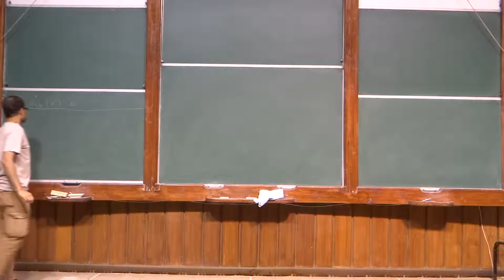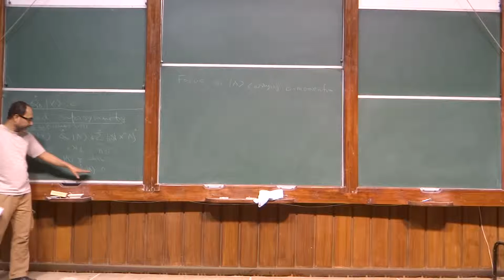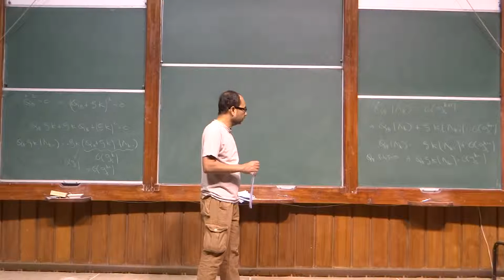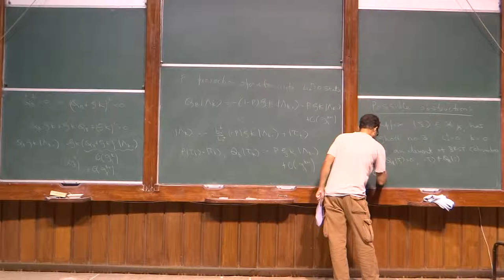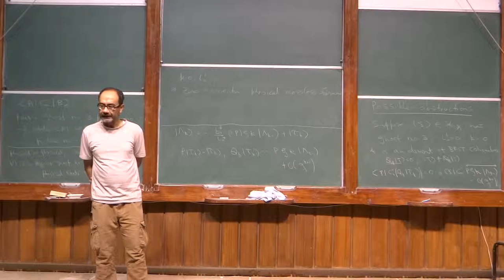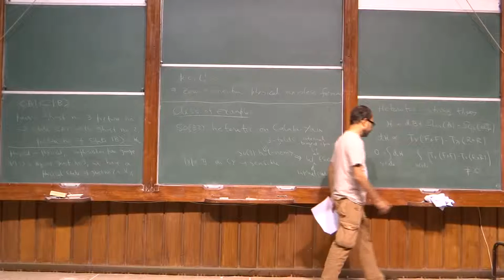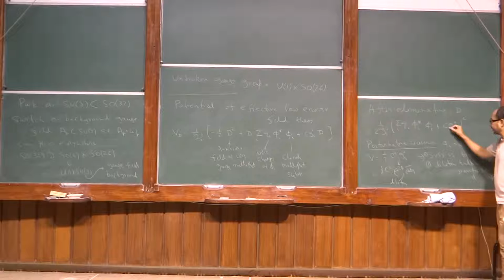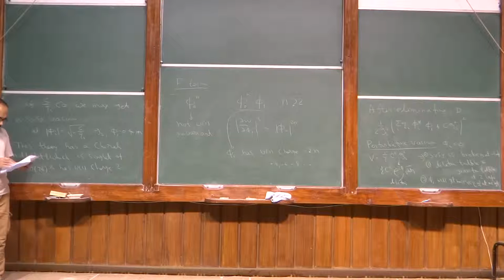Superstring perturbation theory lecture 28